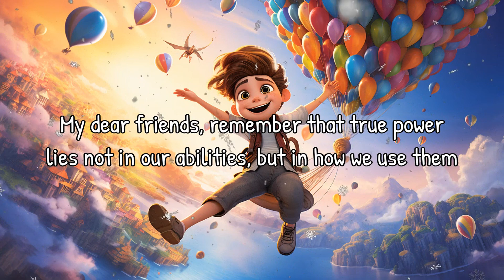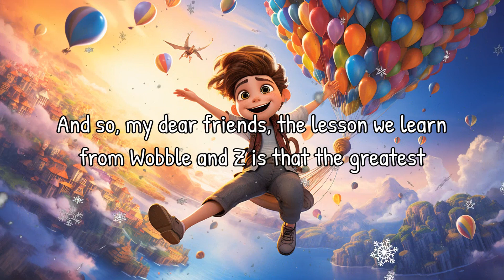Read Aloud: The Amazing Adventure of Wobble and Zee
Join Bella on an enchanting journey as she narrates 'The Amazing Adventure of Wobble and Zee.' This delightful tale follows the extraordinary adventures of two unique friends who discover the true meaning of kindness and compassion. Get ready to laugh, learn, and spread happiness with Wobble and Zee!